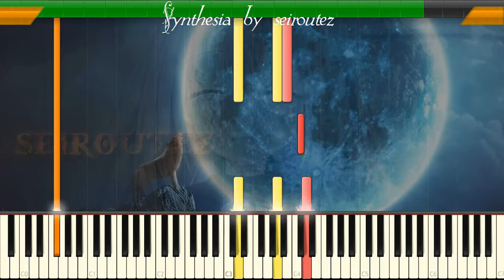[Synthesia][MIDI] coolchange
[Synthesia][MIDI]